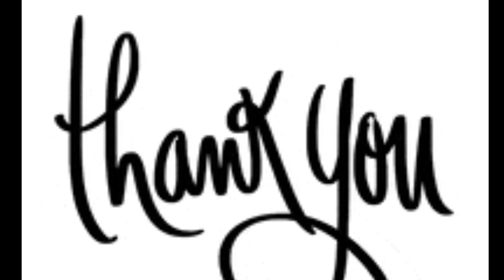बड़ा बिरसा मुंडा || Roland E-X30 || By Aditya Goutam